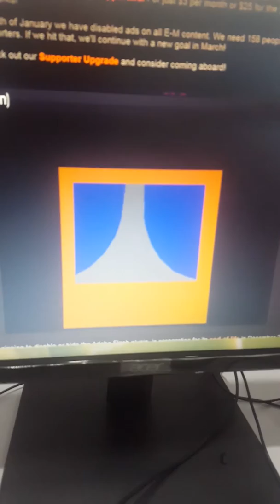Michael Myers (Halloween) On Newsgroud Website from Halloween Horror Movie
It's a full tribute to Michael Myers and the question could he be real? Could he be out there this movie will give you Goosebumps watch it in the dark. Please go easy on me this is my first working submission my last one he got blammed because it so called didn't work but it did I watched Horror movie it was blammed all you guys had to have done was wait about 10 seconds after it was done loading . Anyway heres The Michael Myers Tribute one more thing before you decided to blam it . Please wait for it to load and actually watch it . It doesn't have a preloader so watch the explorer blue bar at the bottom of flash screen until it says done it will have a black screen when loading and will automatically start playing when done!